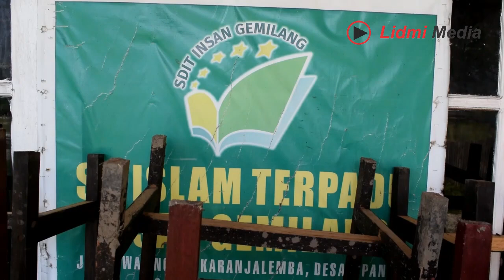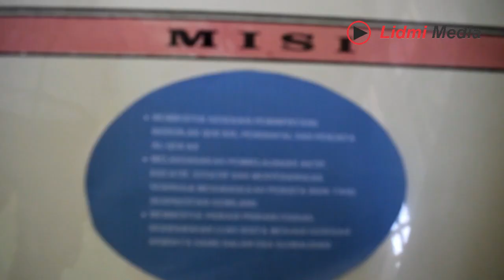Sekolah Darurat Lidmi Peduli - Open Donation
SIGI - Melalui program LIDMI Peduli, Kami membuka donasi kepada para muhsinin sekalian untuk membantu program Sekolah Darurat kami di Daerah terdampak gempa, tsunami dan likuifaksi Sulawesi Tengah.

Sekolah pertama yang kami bantu bangun kembali, walaupun masih berupa Sekolah Semi Permanen, adalah Sekolah Dasar Islam Terpadu (SD IT) Insan Gemilang, yang terletak di Desa Mpanau, Kabupaten Sigi, Sulawesi Tengah.

Sesuai namanya, Sekolah ini adalah SD yang mengedepankan penanaman nilai-nilai keislaman dengan modal utama adab dan ilmu pengetahuan.

Salah satu program utama sekolah ini adalah program Tahfizhul Quran kepada para siswa dan warga di sekitar sekolah.

Akibat gempa 7,0 SR yang mengguncang Sulawesi Tengah, sekolah ini ikut terdampak yang menyebabkan kerusakan pada sisi-sisi bangunan sehingga tak layak lagi untuk digunakan dalam proses belajar mengajar.

Hal ini menyebabkan seluruh siswa harus menggunakan halaman rumah warga sekitar dengan beratap tenda untuk belajar dan menyetor hafalan quran mereka.

Pembangunan pertama Alhamdulillah sedang berlangsung yakni pembuatan ruang kelas, ruang guru, dan ruangan lainnya, dan Insya Allah akan dilanjutkan dengan pengadaan inventaris sekolah berupa kursi dan meja, papan tulis, lemari, printer dan inventaris lainnya.

Pembangunan ini merupakan kerjasama LIDMI Peduli bersama beberapa Lembaga Dakwah Kampus, yakni UKM LDK MPM Universitas Hasanuddin, LDK Forum Studi Islam Raudhatul Ilmi Universitas Negeri Makassar (FSI RI UNM), Mahasiswa Pecinta Mushalla (MPM) UIN Alauddin Makassar, LDK Ashabul Kahfi Universitas Muslim Indonesia, LDK MPM Poltek Akademi Teknik Industri Makassar, ROHIS Poltek Bosowa, dan Lembaga Pembinaan dan Kajian Spiritual Mahasiswa (LPKSM) Makassar.

Donasi dapat disalurkan melalui rekening 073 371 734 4 (BNI Syariah) atas nama Lingkar Dakwah Mahasiswa Indonesia, kode unik transfer: 007, Contoh 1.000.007. Konfirmasi transfer ke , format: Nama_Pekerjaan_nominal transfer. Contoh: Abdullah_Mahasiswa_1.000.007.

Ucapan Terima kasih dan terkirim doa Jazakallahu Khayran kepada para dermawan yang telah maupun yang ingin berpartisipasi pada proyek kebaikan ini. []